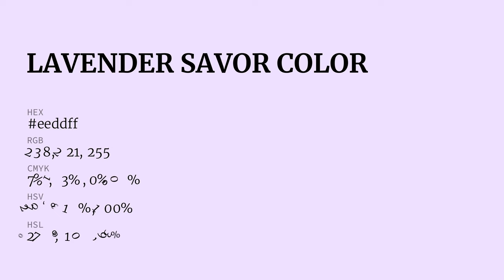Lavender Savor color eeddff hex Warm White color eeddff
What color is Lavender Savor ? eeddff hex, Warm White color eeddff

Hex eeddff Color Code is also known as Lavender Savor color

Hex eeddff Color code in RGB color code model is created after adding 93.33% red color, 86.67% green color and 100% blue color.
Hex eeddff Color code in CMYK color (process color) code model is generated after subtraction of 07% cyan, 13% magenta, 0% yellow, 0% black.